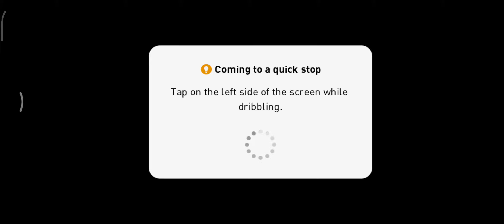PES 2021 - EURO CUP. PORTUGAL 🇵🇹 VS BELGIUM 🇧🇪 1st half ---- RONALDOOOOOOOO......